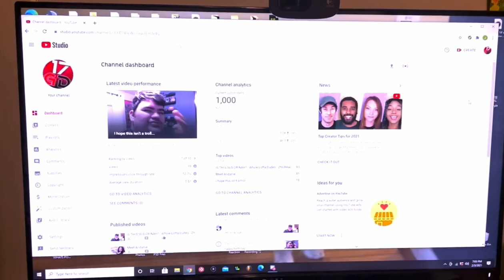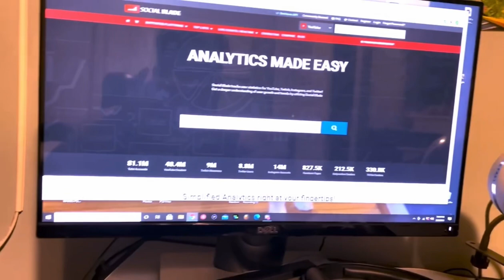When Joel GamerDude hit 1,000 Subscribers